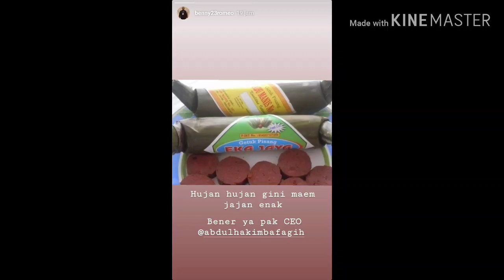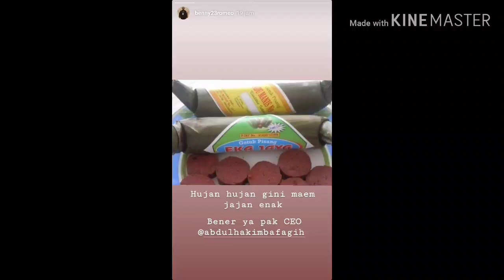UPDATE TRANSFER PERSIK KEDIRI !!! PART 4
Pelatih persik kediri diumumkan siang ini
Yaitu JOKO "getuk" SUSILO